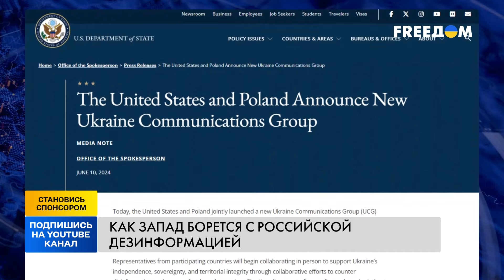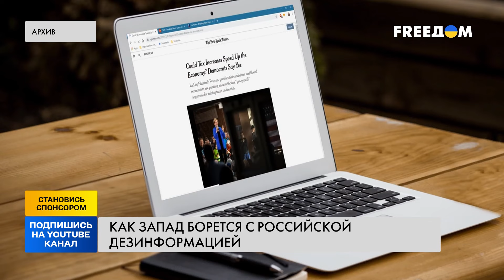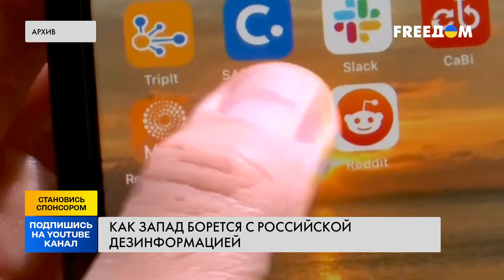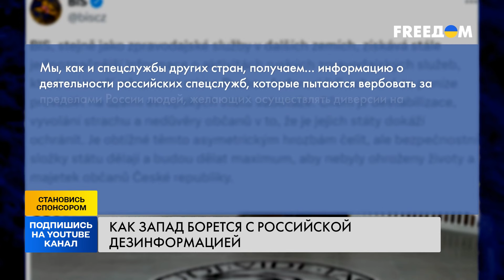УЖАС! Пропаганда РФ ЛЕЗЕТ ИЗ ВСЕХ ДЫР: Европа зачищает дезинформацию Кремля! Какая ситуация сегодня?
Российская пропаганда глубоко проникла в Европу. Страны запада прилагают усилия чтобы очистить СМИ от дезинформации России! Как успешно идет борьба Европы против пропаганды РФ? Расскажем в нашем сюжете.